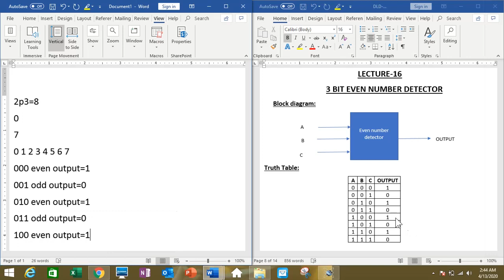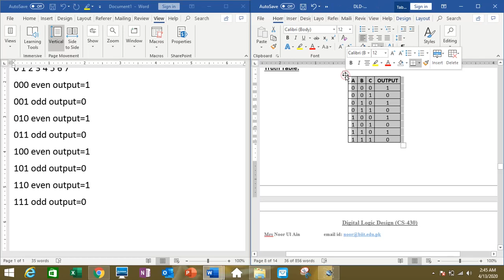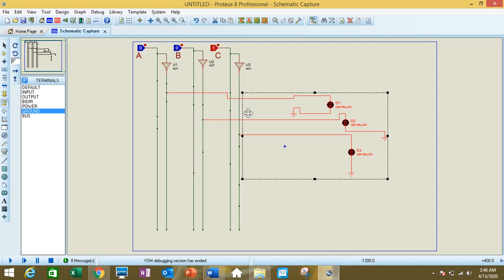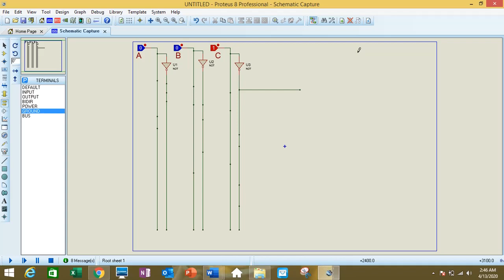lec 16 (even number detector)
this video will design discussion of 3 bit even number detector